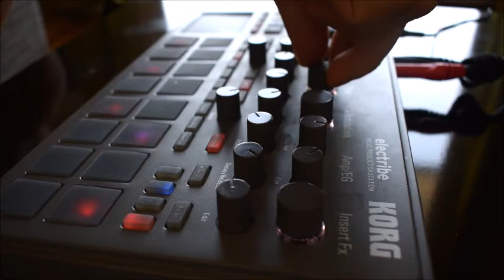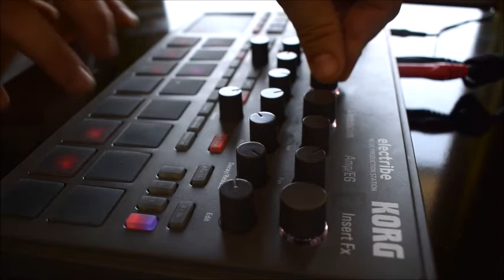RockAHolic @ Korg Electribe EMX 2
"time goes by" Rockaholic live performance 2017

feedback´s are welcome!

Peace out!